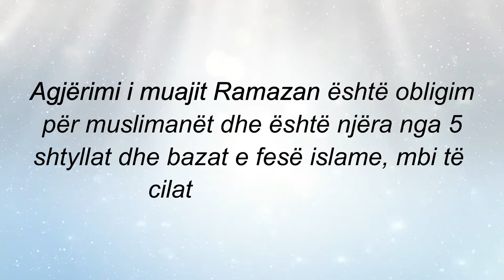2. Pse agjërojnë muslimanët?